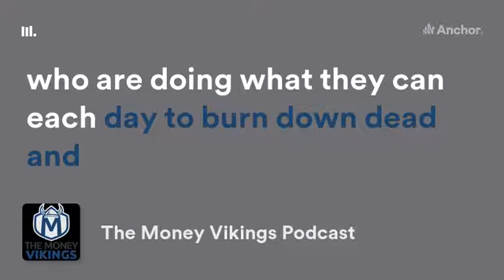The Money Vikings Podcast Intro